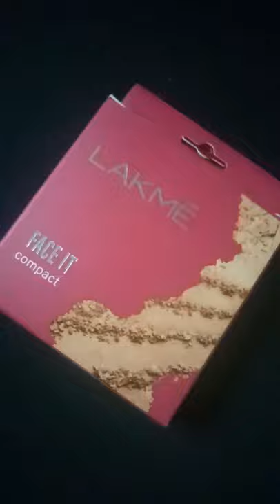Lakme face it compact powder#shorts